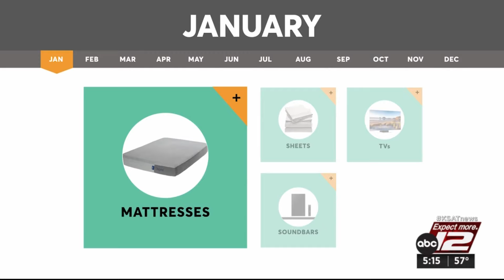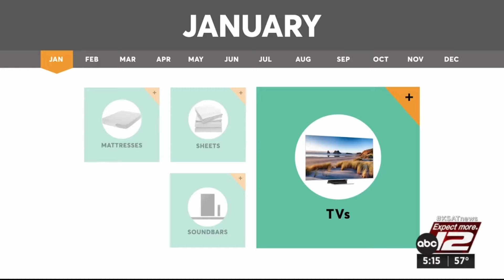Ring in the new year with Consumer Reports products guide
Whether you’re gearing up for resolutions or just looking for a fresh start in 2024, you can ring in the new year with savings.